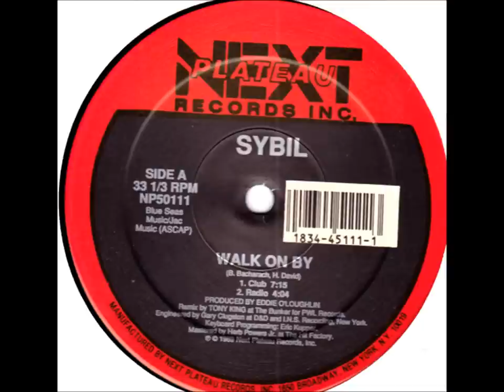Sybil - Walk On By (club mix)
From the 1989 album, "Walk On By."
Next Plateau Records Inc. 12 inch single.